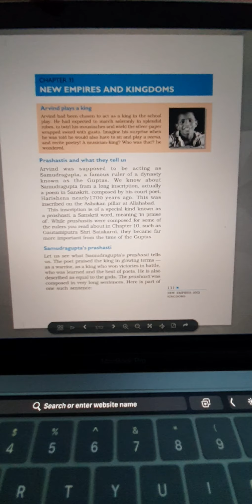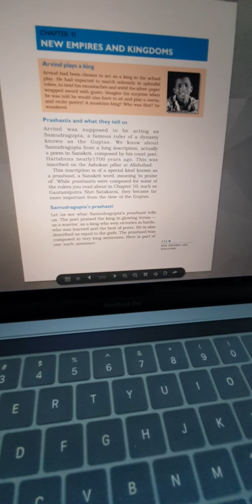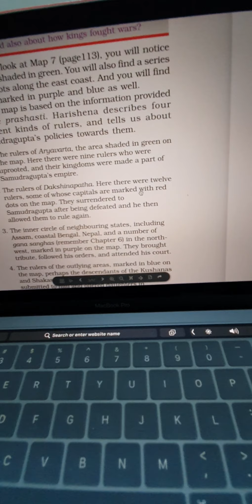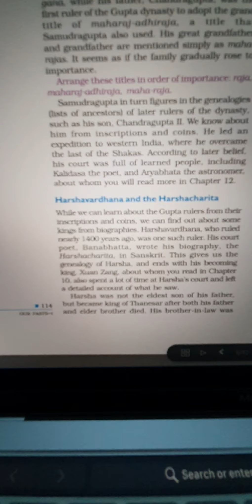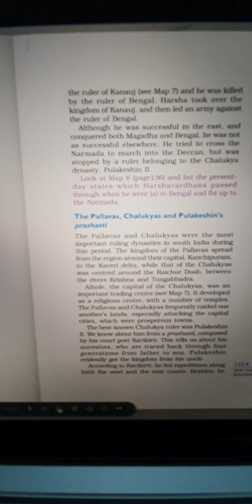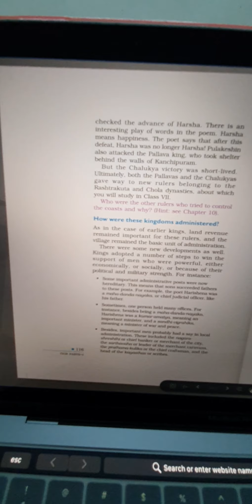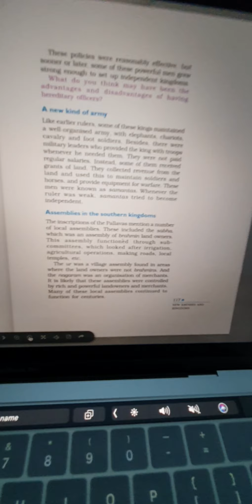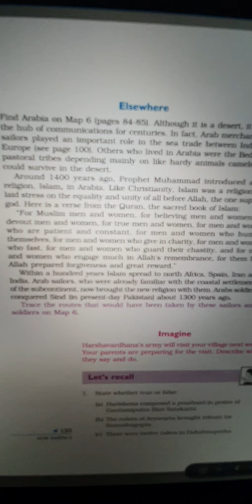Grade VI History Chapter 11- New Empires and Kingdom